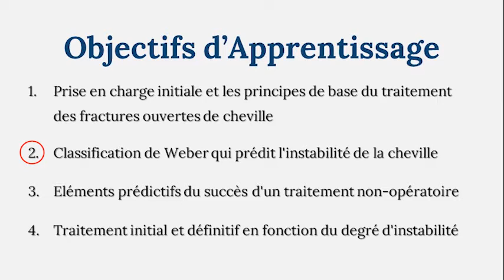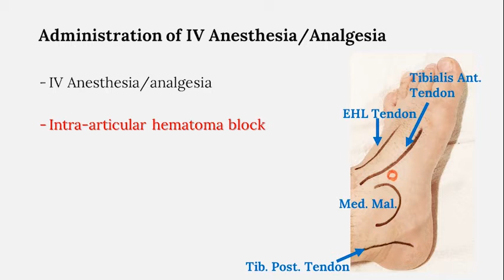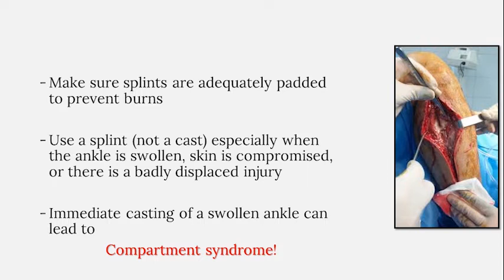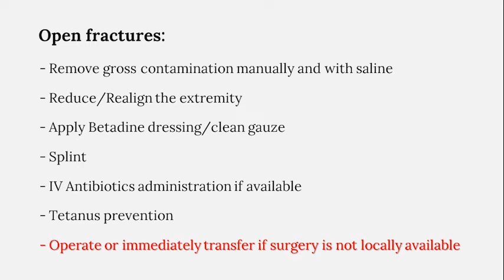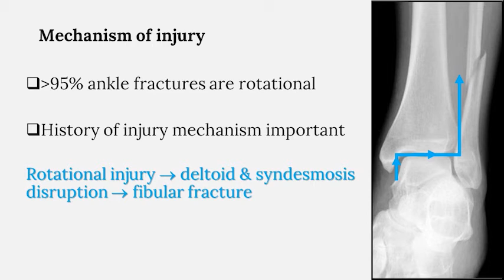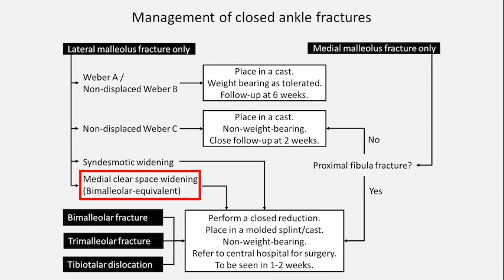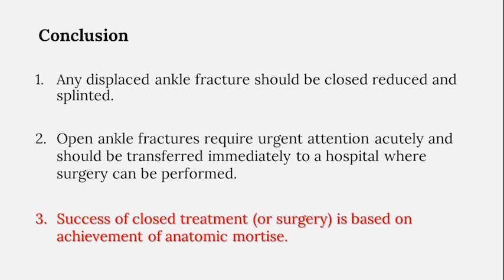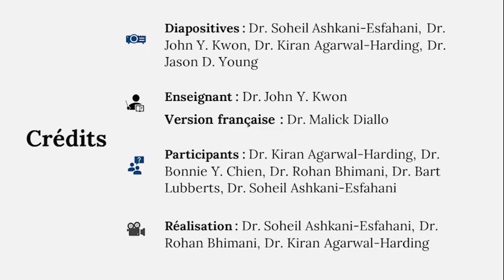Fractures de la cheville: stabilité fracturaire et traitement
Ankle Fracture Educational Series - Part 3 of 3 (French translation)
Fractures de la cheville: une série éducative - Partie 3 de 3

Rédigé par les enseignants et les stagiaires du Harvard Global Orthopaedics Collaborative.

Cette vidéo est destinée uniquement à des fins éducatives.